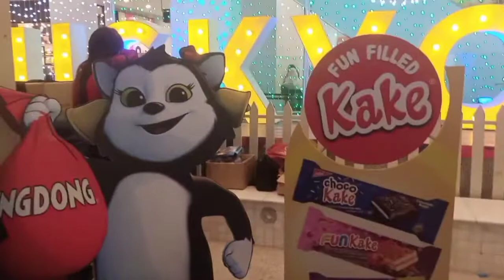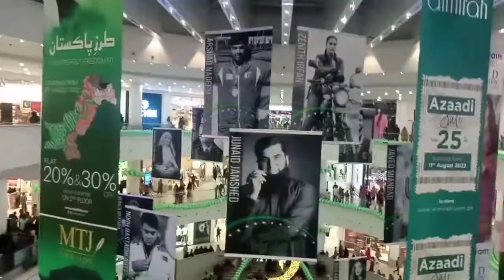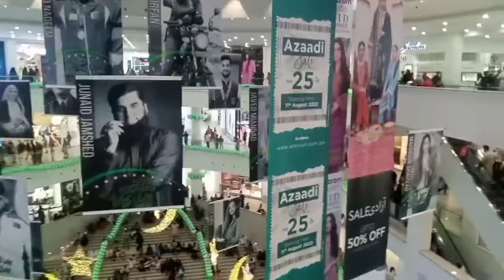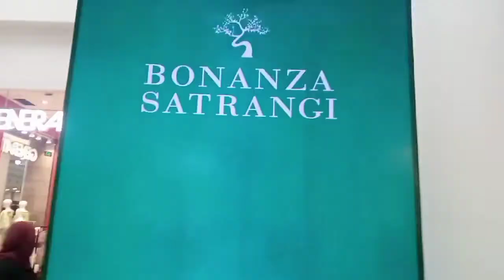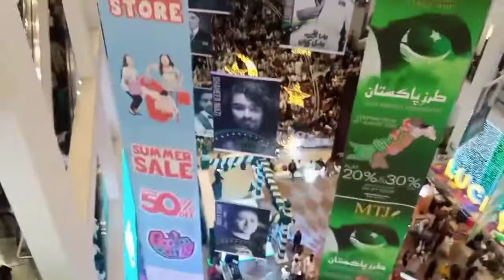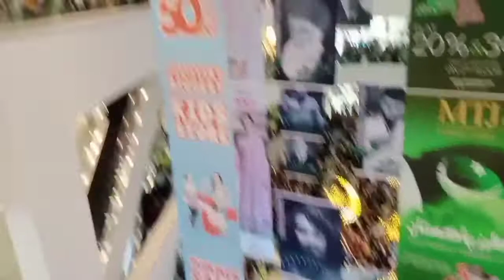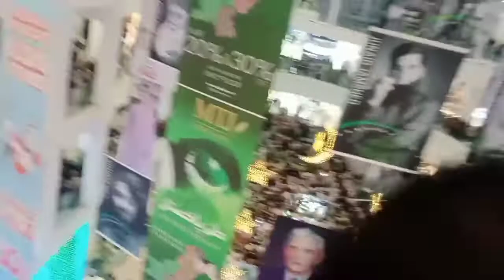Pakistan Termend Day 14 Agast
Pakistan Termend Day Lucky One Shopping Mal Karachi 14 Agast